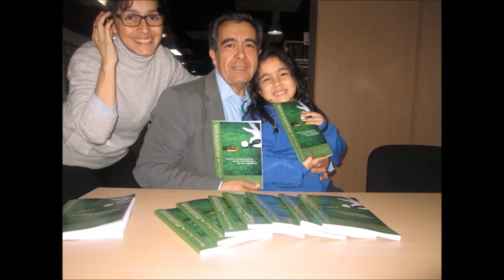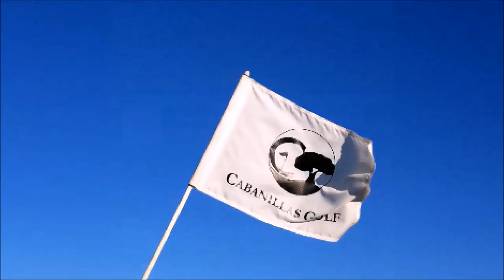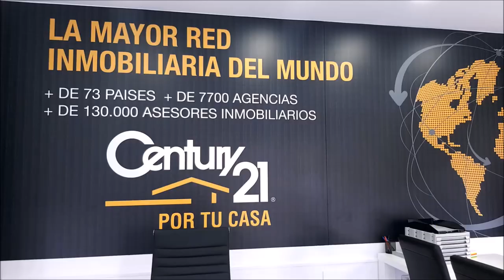SPORTS & GOLF 113 OCTAVIO RODIGUEZ, CHICHO MORALES y Mariano Puerta